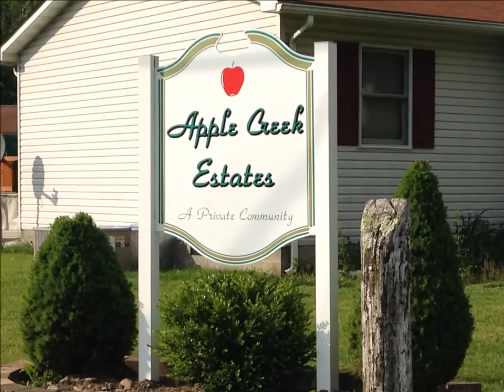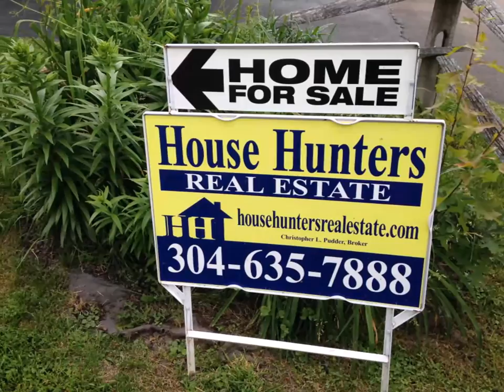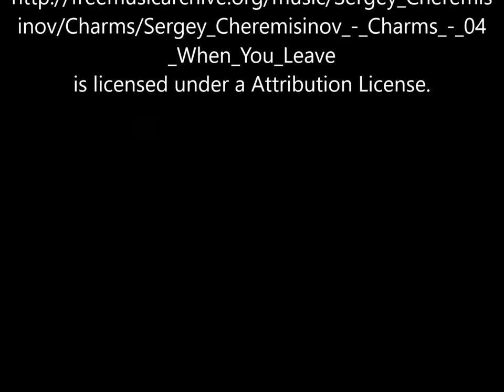110 Apple Creek Estates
Beautiful home within quiet neighborhood, located close to shopping, country setting and on a level lot! Located on dead end street.